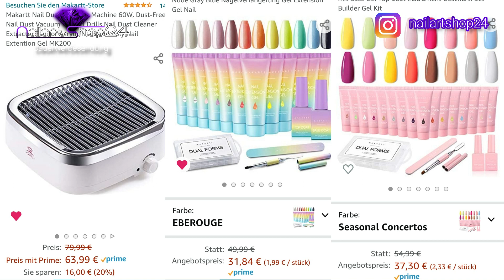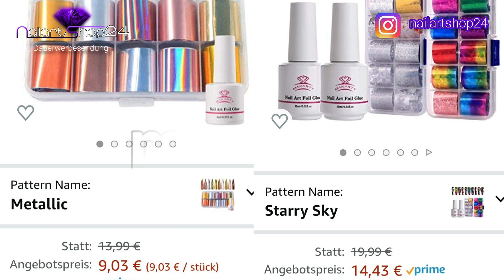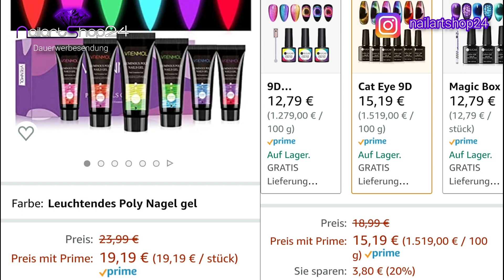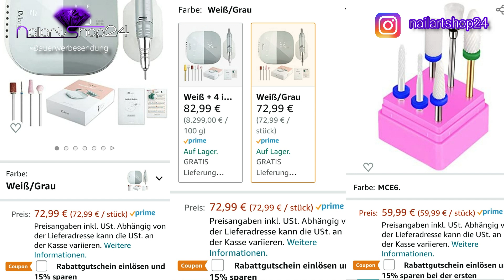MEGA GÜNSTIG: MAKARTT POLYGEL, FRÄSER SETS, NAILART, GELLACK...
Amazon PRIME DAY ANGEBOTE (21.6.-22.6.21)

Polygel Set (glitter/ bunt)*:

Polygel Set (blau)*:

Polygel Set (lila)*:

Polygel Set (Schimmer, bunt)*:

Polygel Set (spring)*:

Polygel Set (galaxy)*:

Polygel Set (16 Stk.)*:

Gellack Set (birds of paradies)*:

Gellack Set (mermaid glitter)*:

Folien Set 1*:

Folien Set 2*:

Weitere PRIME DAY PRODUKTE:

JCMaster Fräser Set Touch pro*:

JCMaster Fräser Set EasyPro+ (weiß) *:

JCMaster Fräser Set EasyPro+ (grau) *:

JCMaster Bit Set *:

Polygel Set "Glow in the Dark"*:

UV/LED Lichthärtungsgerät 40 Watt*:

UV/LED Lichthärtungsgerät (offen) 36 Watt*:

UV/LED Lichthärtungsgerät 150 Watt*:

Nailbond Tipkleber*:

Cat Eye Gellack Set*:

3D Schmetterlinge*:

Glitter Mix/ Schmetterlinge*:

Neon Schmetterlinge Set*:

Blattgold/ Holofolien-Set*:

Dip Powder Set*:

Weitere Amazon Lieblinge*:

Makartt Foliengel (transparent)*:

Makartt Folien Set*:

Makartt Glas-Gel Set*:

Sticker Set "Tropical"*:

Wasser Tattoo Set "Tropical"*:

Born Pretty Gellack Set (pastell)*:

Born Pretty Gellack Set (jelly nudes)*:

Slip Solution*:

Acrylpulver klar*:

Acrylliquid schnellhärtend*:

Fimo Früchte Set*:

2er Set Mini UV LED Lämpchen*:

Trockenblumen Set*:

Promed Fräser "the file 525" (Hobby oder Studio)*:

Aufbaugel (klar):
Wundergel: